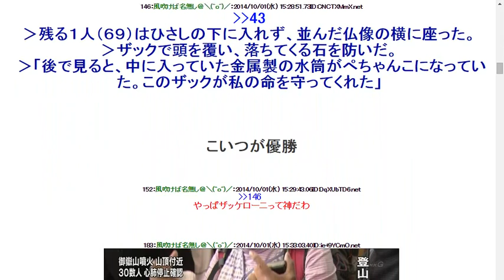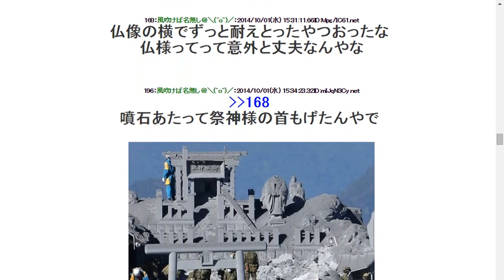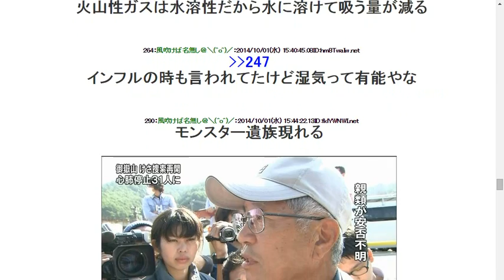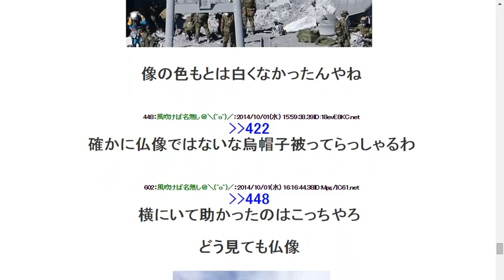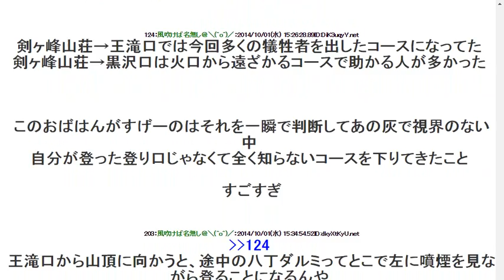2014101御嶽山の頂上にいて全員助かったオバサングループ